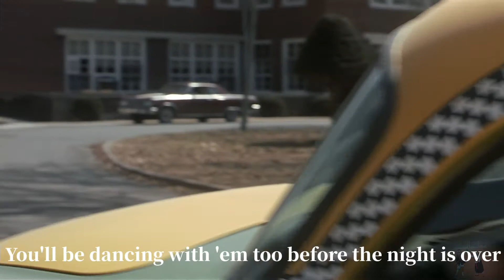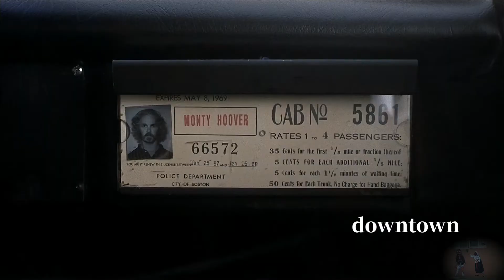Petula Clark - Downtown. with lyrics (Girl Interrupted)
Album : Ultimate Petula Clark 2003
작사/작곡 : Tony Hatch
Lyrics  :
When you're alone and life is making you lonely
You can always go downtown
When you've got worries, all the noise and the hurry
Seems to help, I know, downtown

Just listen to the music of the traffic in the city
Linger on the sidewalk where the neon signs are pretty
How can you lose?
The lights are much brighter there
You can forget all your troubles, forget all your cares

So go downtown
Things will be great when you're downtown
No finer place for sure, downtown
Everything's waiting for you

Don't hang around and let your problems surround you
There are movie shows downtown
Maybe you know some little places to go to
Where they never close downtown

Just listen to the rhythm of a gentle bossa nova
You'll be dancing with 'em too before the night is over
Happy again

So go downtown
Where all the lights are bright, downtown
Waiting for you tonight, downtown
You're gonna be alright now, downtown

Downtown
Downtown

And you may find somebody kind to help and understand you
Someone who is just like you and needs a gentle hand to
Guide them along
So maybe I'll see you there
We can forget all our troubles, forget all our cares

So go downtown
Don't wait a minute more, downtown
Everything is waiting for you, downtown

Downtown [downtown]
Downtown [downtown]
Downtown [downtown]
Downtown [downtown]